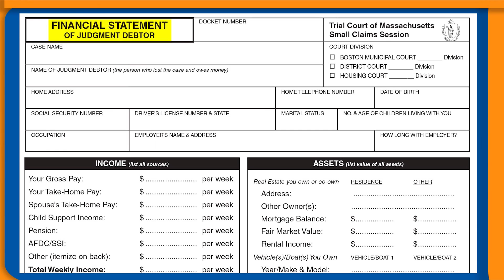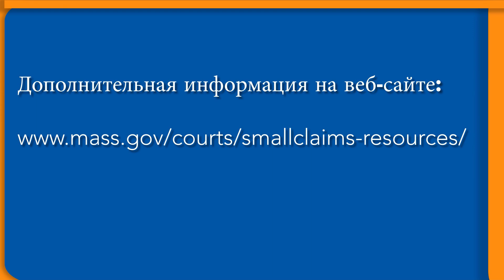Massachusetts - Small Claims - How to Collect Money if You Win (Russian)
Explains how to get paid the money you win in a small claims case in Massachusetts